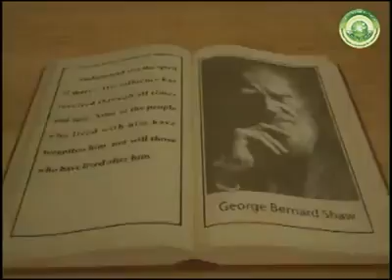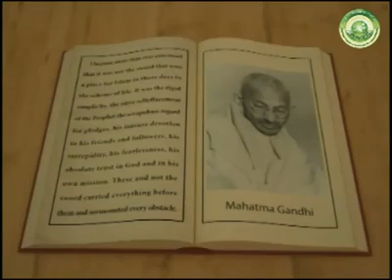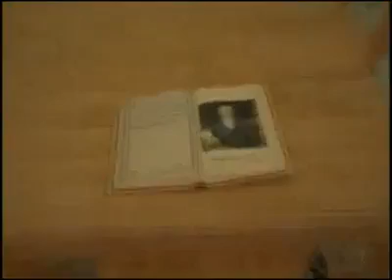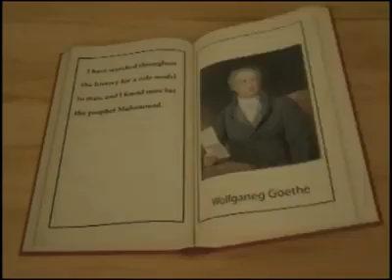ما قاله كبار العلماء من الغرب عن النبي محمد عليه الصلاة والسلام